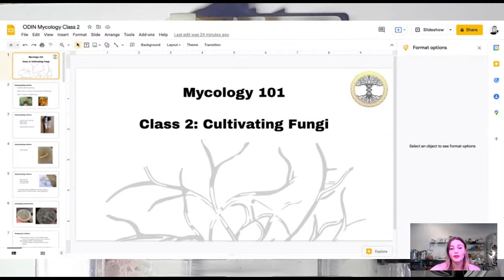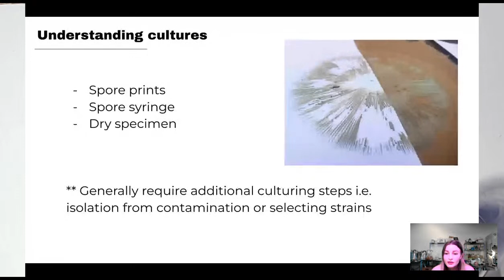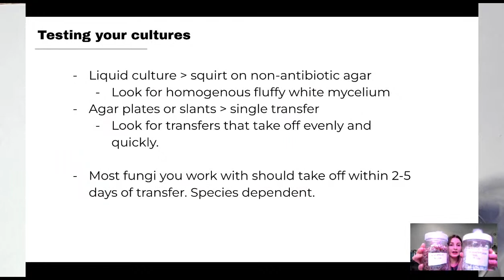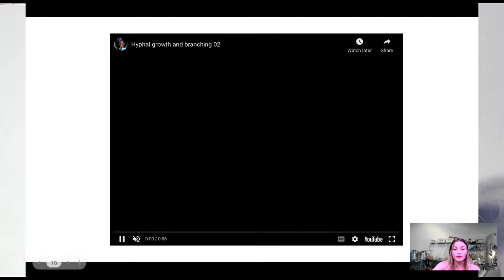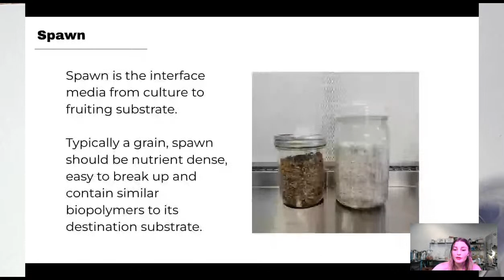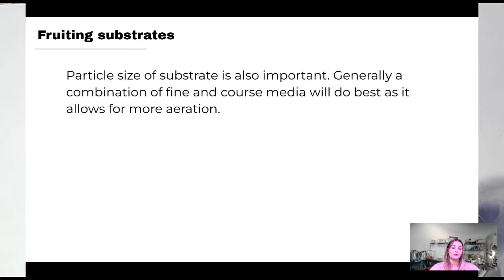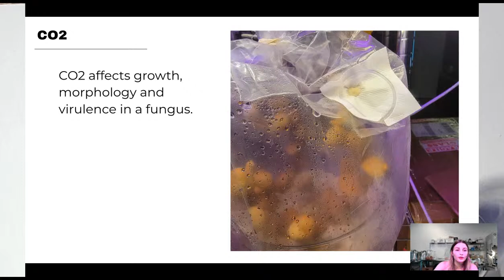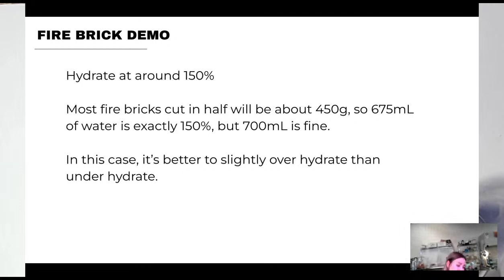Mycology 101 - Class 2 Part II